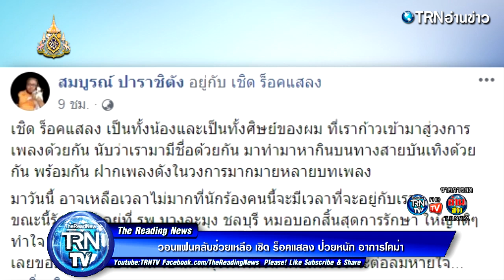วอนแฟนคลับช่วยเหลือ เชิด ร็อคแสลง ป่วยหนัก อาการโคม่า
หลังจากที่ เชิด ร็อคแสลง ป่วยหนักเข้ารักษาตัวที่โรงพยาบาลชลบุรี ตั้งแต่วันที่30เม.ย.62 ด้วยอาการเส้นเลือดแตกในหลอดอาหารหลายจุดตอนนี้เลือดหยุดไหลแล้ว แต่หนักสุดคือเป็นตับแข็ง ตับไม่สามารถกรองของเสียได้ ทำให้มีสภาวะตัวบวมท้องบวม จำเป็นต้องรักษาตัวกับเเพทย์ฉะเพาะทางอย่างเร่งด่วน หมอบอกว่ามีสิทธิ์หลับแล้วไม่ตื่นเลยก็ได้

ภาพจาก เฟซบุ๊ก สมบูรณ์ ปาราชิตัง